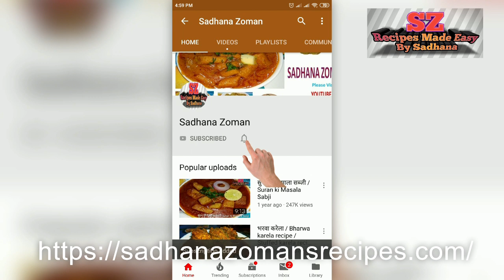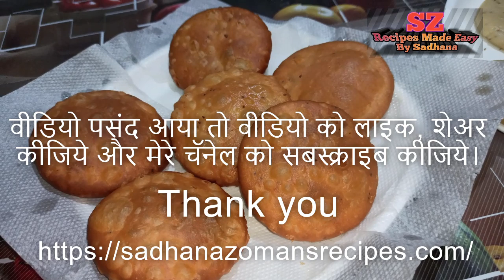मूँगदाल की खस्ता कचोरी / Moong dal kachori recipe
घरमेही बनाइये बाजार जैसी मूंगदाल की खस्ता कचोरी
मूँगदाल की खस्ता कचोरी / Moong dal kachori recipe in hindi
रेसिपी वीडियो देखने के लिए और लिखित विधि पढ़ने के लिए हमारे  youtube Hindi recipe चॅनेल, फेसबुक पेज और वेबसाइट को जरूर भेट दीजियेगा।